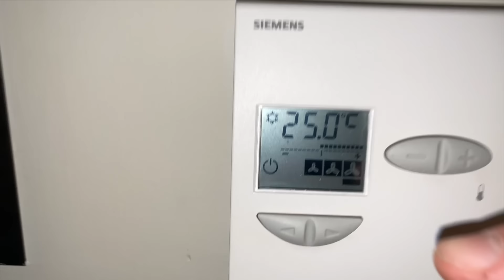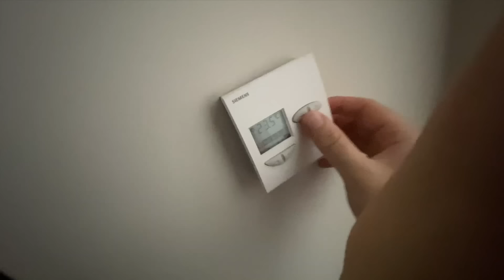Overloaded my bro's hotel room aircon!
So Elliot's back in London for a night, booked himself a suite and think's he's in for a hot night... well he is, but not in the way that he hopes! I've messed with the aircon in his room ramping up the temperature, Elliot it's about to get hot in here... SORRY BRO!